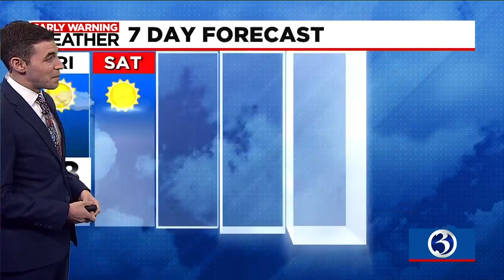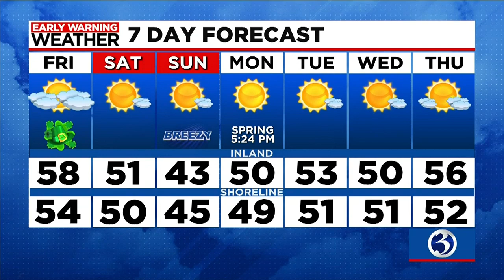Your Friday morning update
Your March 17 morning update from Channel 3 Eyewitness News.